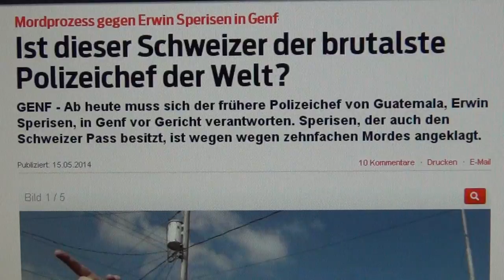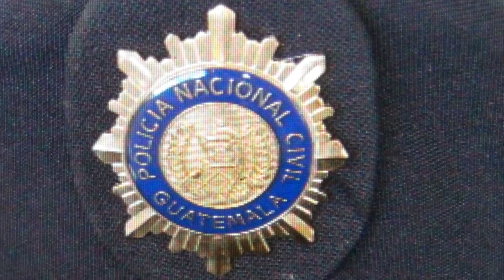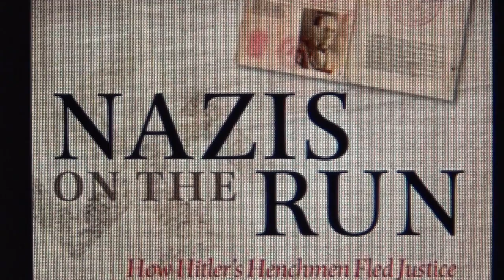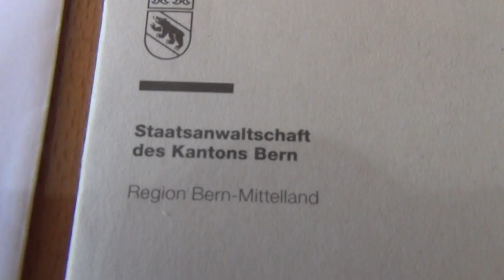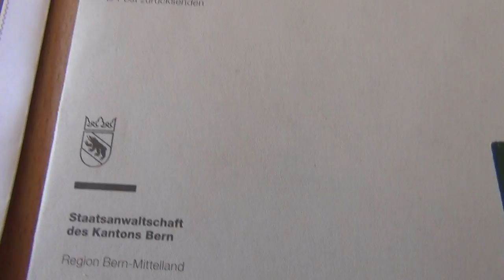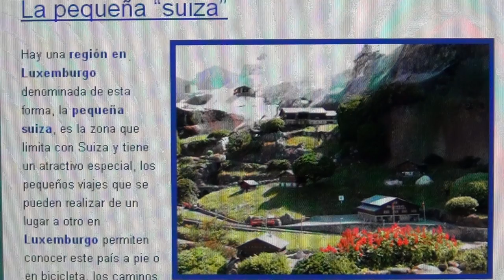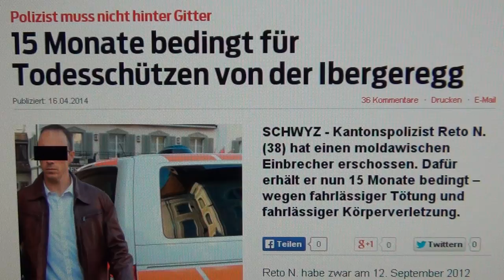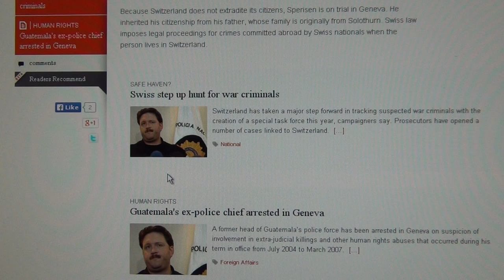Erwin Sperisen Swiss WTO Show Trial Death Squads Guatemala Escuadrones de la Muerte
THESE ARE THE DESCENDANTS OF THE SWISS RED CROSS PAPERCLIP OPS NAZI RATLINE WITH A SWISS OCTOGON NAZI TEMPLAR LOGO OF THE GUATEMALA POLICE